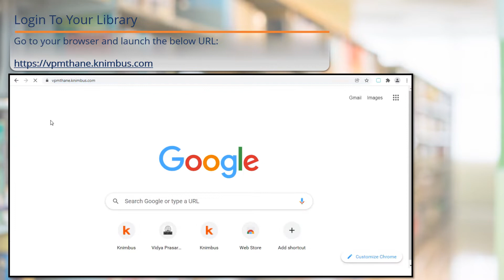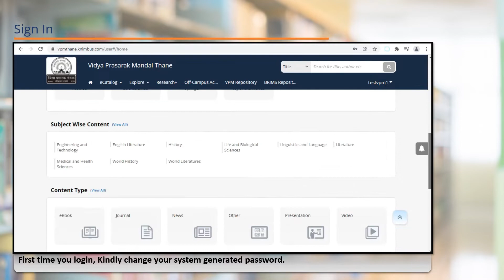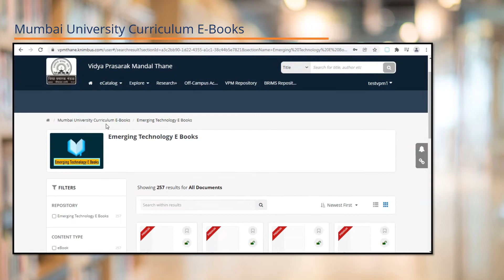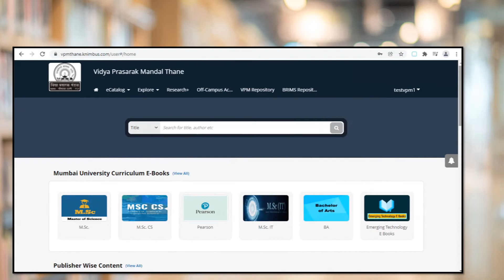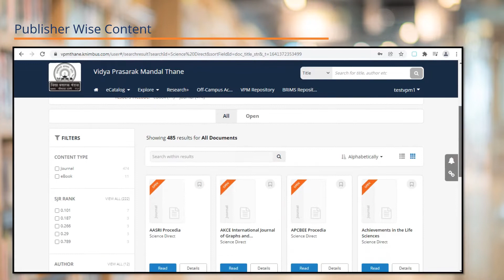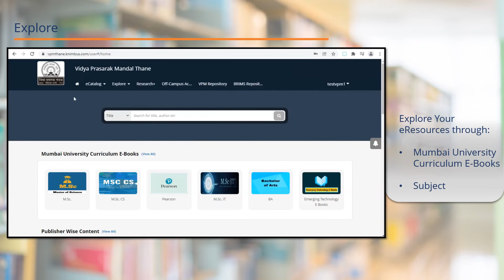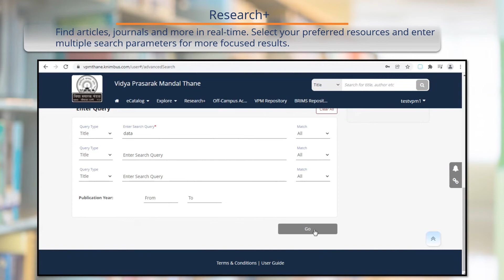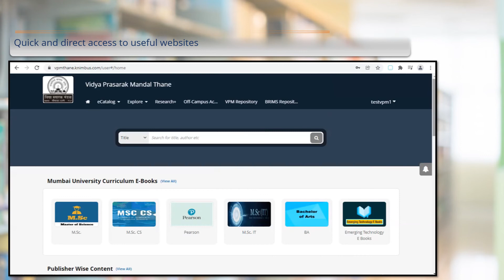Platform Tutorial - Vidya Prakash Mandal Thane